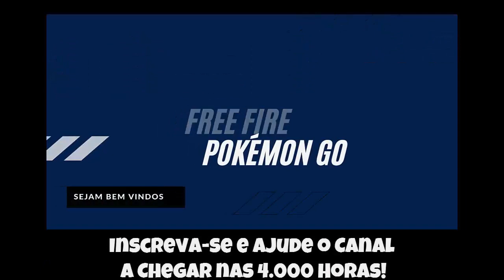🔵Moemon [Fire-Red] #15 - Ilha de Cinnabar [Mansão Misteriosa + Ginásio + Fóssil]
Nessa Jogatina de Moemon Conseguimos:
✅ Reviver Fóssil Kabuto
🎮 Recuperar Chave Secreta na Mansão
✅ Vencer Ginásio Cinnabar
🎮  Ir para Three Island